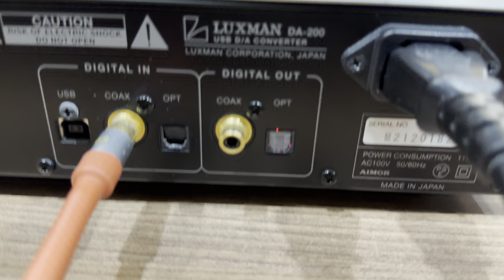Mới về thêm 1 máy DAC giải mã LUXMAN DA-200 cho các bác quan tâm - Made in Japan